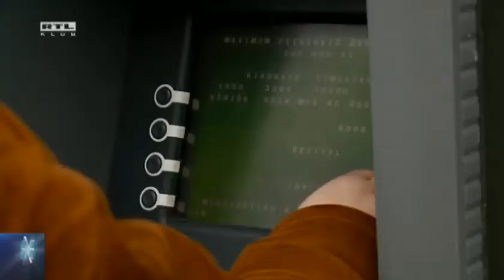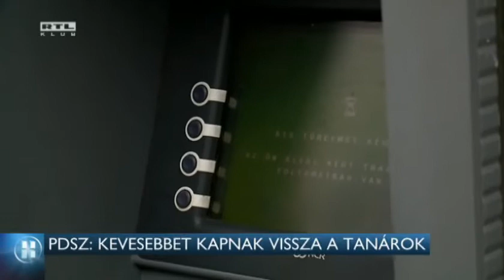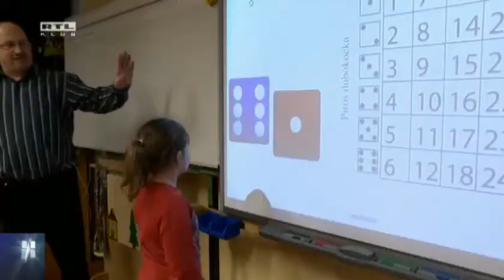Csak a felét kapják vissza a pedagógusok a bankszámlavezetés díjainak 15-03-29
Pedagógusok Demokratikus Szakszervezete szerint pedig a teljes visszajárna, ez akár 80.000 forint is lehet. Azt mondják; a Klebelsberg Intézményfenntartó Központ késik a kifizetésekkel, és megadóztatják azt. A Kúria 2013-as határozata szerint a számlavezetési díjat, a bankkártya díját és a tranzakciós díjat csökkentés nélkül kellene megkapnia a pedagógusoknak, ahogy minden közalkalmazottnak, mivel a közszférában kötelező a bankszámla a bérek kifizetéséhez.